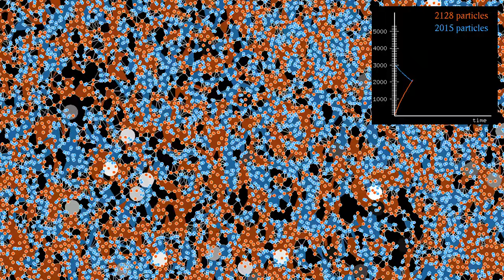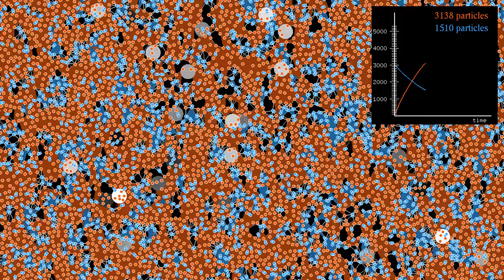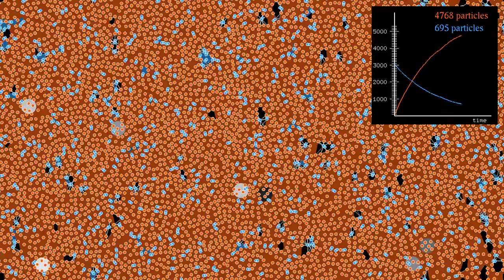The chemical dissociation reaction B → A + A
The chemical reactions shown so far on this channel were examples of synthesis, where different molecules can merge to become a new type of molecule, but the new molecules do never dissociate into their constituents. This simulation shows by contrast the dissociation reaction "B → A + A", where B molecules spontaneously disintegrate into two A molecules. The logical next step will be to simulate reversible reactions, in which molecules can both merge and dissociate.
In this simulation, there are initially 3079 molecules of type B, shown in blue. The molecules interact via a Lennard-Jones potential. At each time step, there is a small probability that a B molecule separates into two A molecules, each having half the mass of a B molecule. The total momentum is conserved during a reaction. To avoid unwanted interference with the thermostat, the code checks that no other molecule is too close when attempting to split a B molecule.
The theory of chemical kinetics predicts that the number of B molecules should decrease like an exponential, while the number of A molecules increases accordingly. This is however only true for very large numbers of molecules, as a consequence of the law of large numbers.
Time lapse: 0:00
Slow motion: 1:01